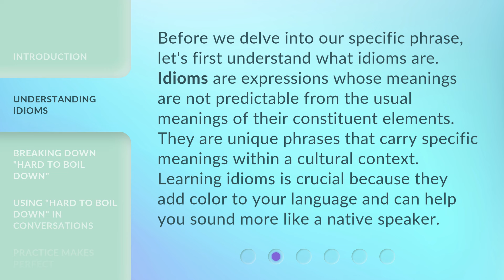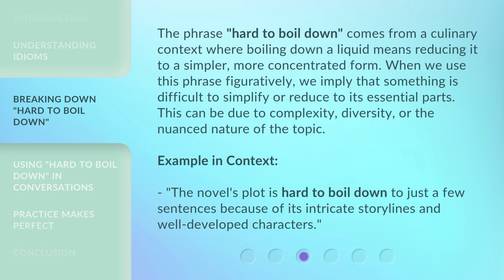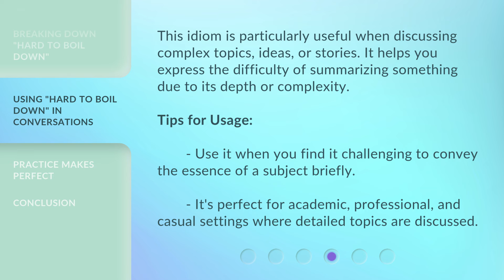Unpacking Idioms: The Meaning of "Hard to Boil Down"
Unpacking Idioms: The Meaning of 'Hard to Boil Down' • Discover the fascinating meaning behind the idiom 'Hard to Boil Down' in this engaging video. Join us as we unravel the origins and usage of this popular phrase, exploring its figurative significance and how it applies to everyday situations. Don't miss out on this enlightening journey into the world of idiomatic expressions!

00:00 • Introduction - Unpacking Idioms: The Meaning of "Hard to Boil Down"
00:32 • Understanding Idioms
01:01 • Breaking Down "Hard to Boil Down"
01:38 • Using "Hard to Boil Down" in Conversations
02:07 • Practice Makes Perfect